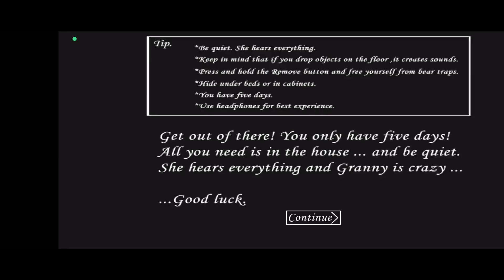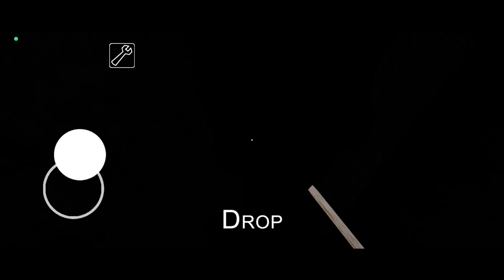Granny 1.8.1 - Простейшая тактика прохождения через машину!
Надеюсь, у вас все получилось!